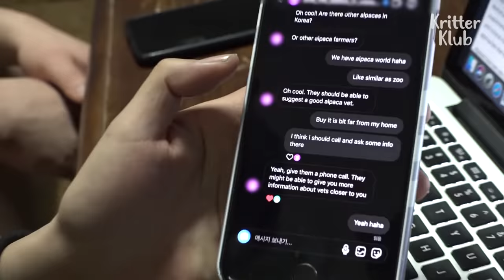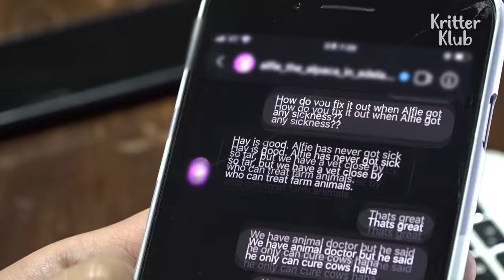Why Did Two Korean Guys Adopt An Alpaca From Australia? (Part 2) | Kritter Klub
Two young Korean guys living with an alpaca at home? Watch now why they decided to adopt this alpaca from Australia to Korea and take care of her with love